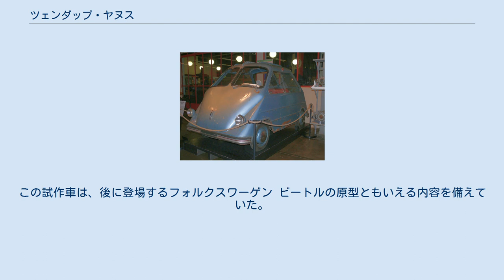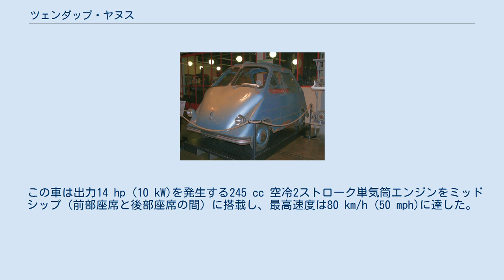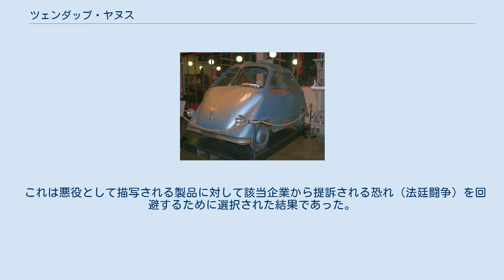ツェンダップ・ヤヌス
ヤヌスのためにドルニエ社が製作した試作車デルタ（Delta） ツェンダップ・ヤヌス（Zündapp Janus ）は、1957年から1958年まで西ドイツの自動車メーカーのツェンダップが生産していたバブルカーである。
 1917年に設立されたオートバイメーカーのツェンダップは、第二次世界大戦前から自動車の生産に挑戦していた。
 1932年に製作された試作車を設計したのは、フェルディナント・ポルシェであった。
この試作車は、後に登場するフォルクスワーゲン ビートルの原型ともいえる内容を備えていた。
エンジンはリアに搭載し、車体中央に太い背骨のようなバックボーンフレームを据えたプラットフォームを採用していた。
しかし、この試作車は量産には至らなかった。
 第二次世界大戦後の1954年に、ツェンダップは、より耐候性のある自動車の製造に乗り出すことに決め、クロボット（Kroboth ）、ブルッチェ（Brütsch ）、フルダモビル（Fuldamobil ）といった企業から提案された設計を見た後で、ドルニエに車の設計を任せた。
2人掛けのシートを背中合わせに置いた4人乗りであり、前部座席（2席）へ出入りするための前面のドアと後ろ向きの後部座席（2席）へ出入りするための後面のドアを備えた特徴ある「前後対称」の設計により、前向きと後ろ向きの2つの顔を持つ姿として描かれるローマ神話の神のヤヌスという名称が与えられた。
 この車は出力14 hp (10 kW)を発生する245 cc 空冷2ストローク単気筒エンジンをミッドシップ（前部座席と後部座席の間）に搭載し、最高速度は80 km/h (50 mph)に達した。
マクファーソン・ストラット式のサスペンションにより乗り心地は良好であった。
 1957年6月に生産が始まったが、最初の半年間の生産台数は僅か1,731台であった。
1958年半ばにツェンダップはこの事業を諦めて、工場をボッシュに売却した。
ヤヌスの総生産台数は6,902台であった。
レーシングカーには絶好の運動特性を提供するミッドシップ配置であるが、ヤヌスにおいては乗員の質量よりもパワートレインが遥かに軽量であるため、配置位置による運動性の向上といったようなものはなく、むしろ乗員人数と着座位置の違いによる重心変動に敏感な車という特性を齎した。
 フィーチャー映画の『カーズ2』内の悪役である「ザンダップ教授」（英語版では「プロフェッサー Z」）がツェンダップ・ヤヌスである。
 これは悪役として描写される製品に対して該当企業から提訴される恐れ（法廷闘争）を回避するために選択された結果であった。